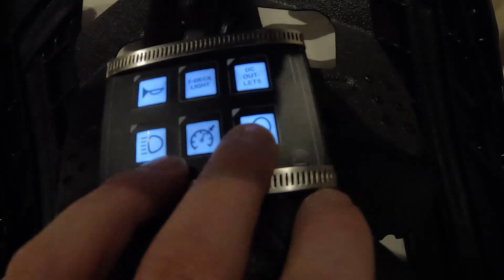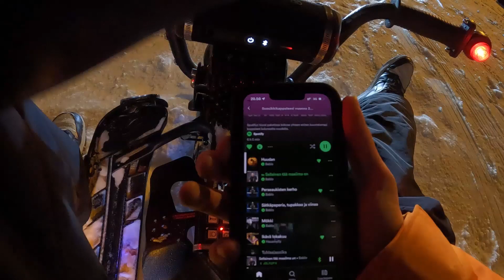JJ Custom Stiga esittely ja ekat laskut